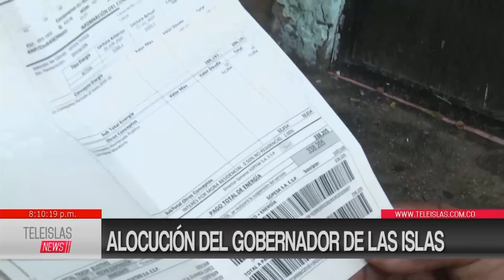TeleislasNews | Alocución del gobernador de las islas.